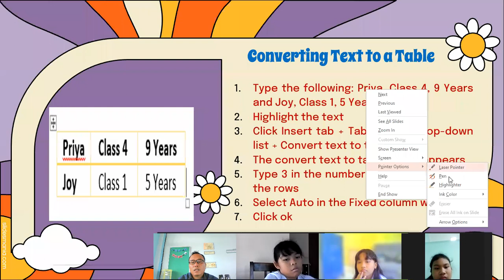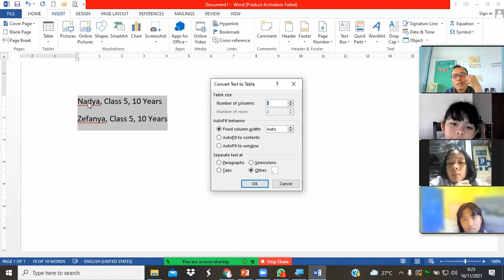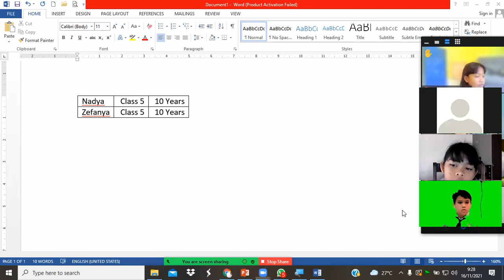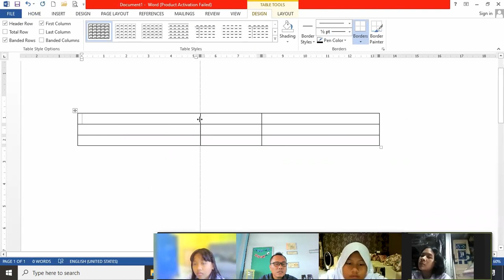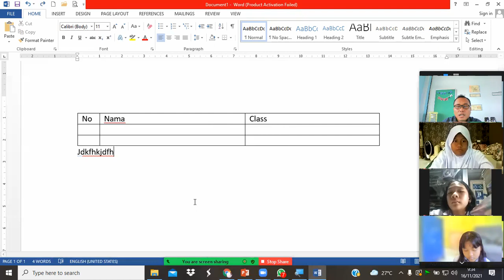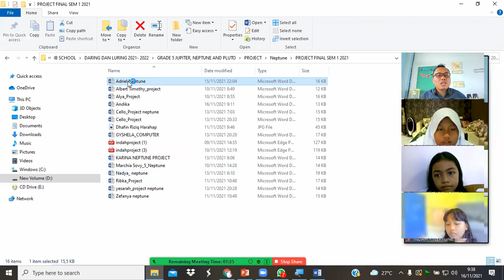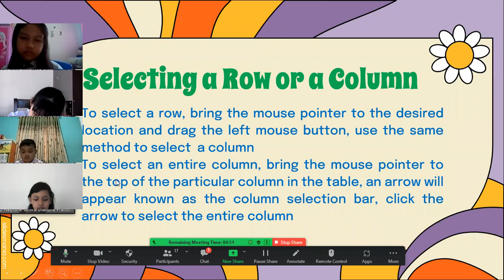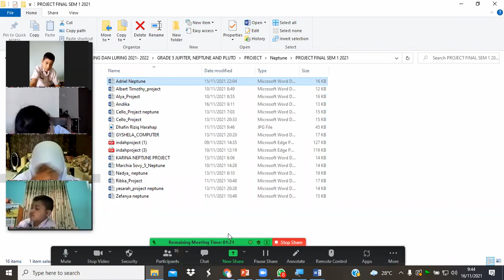Zoom Recorded for Neptune (Convert Text to Table, Moving & Resizing Table, Entering Text to Table)